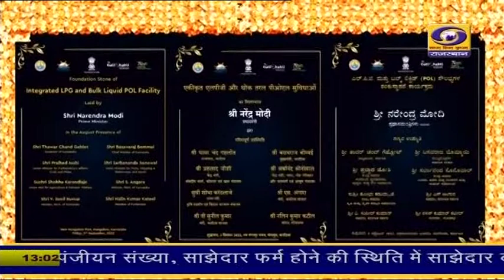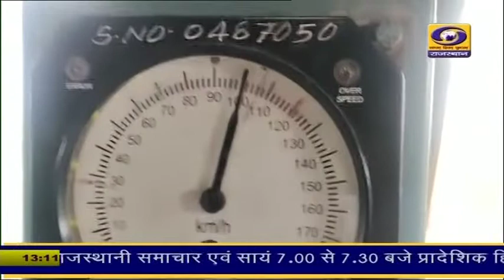Rajasthani News Bulletin | 03 sept 2022 | 1 pm